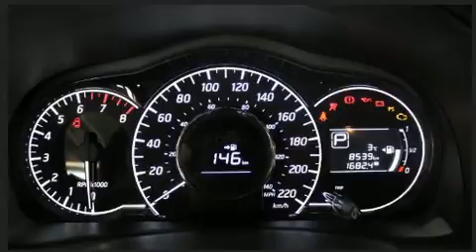2016 Nissan Versa Note SL * BACK UP CAM *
Audi West-Island
4550, boulevard Saint-Jean

La Nissan Versa Note 2016. Ce mod��le �� hayon 4 portes et 5 passagers affiche moins de 10 000 km au compteur. Gr��ce �� la souplesse de son efficace moteur 4 cylindres, les passages de vitesses se font tout en douceur, vous serez aussi rassur�� par son syst��me du contr��le dynamique de la stabilit��. Ce mod��le poss��de toutes les caract��ristiques raffin��es auxquelles Nissan nous a habitu��s: un compte-tours, un ordinateur de bord, des si��ges baquets �� l'avant, une banquette arri��re �� dossiers rabattables s��par��s, glaces �� commande ��lectrique, essuie-glace arri��re, et un climatiseur. L'habitacle propose de nombreuses solutions de rangement qui sont le reflet d'un souci ��lev�� du d��tail. Vous et vos passagers appr��cierez la sonorit�� de la cha��ne st��r��o, qui comprend une lecteur CD et une radio AM/FM, commandes audio sur le volant, et 4 haut-parleurs parfaitement positionn��s. Nissan accorde la priorit�� �� la s��curit�� et la protection en incluant: rideaux gonflables pour prot��ger la t��te, coussins gonflables lat��raux �� l'avant, syst��me antipatinage, syst��me d'assistance au freinage, la mise hors de fonction du syst��me d'allumage, et freins antiblocage. Il n'y a qu'une chose qui nous satisfait: surpasser les attentes de chacun de nos clients. N'h��sitez pas �� nous appeler.